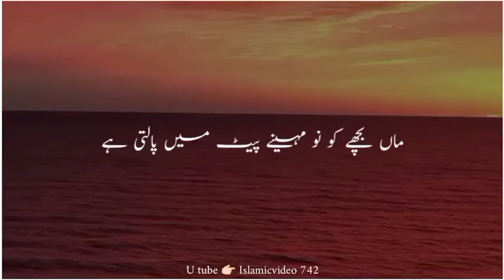New WhatsApp status // bayan urdu bayan video | molana tariq jameel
urdu bayan with english translation urdu bayan dr zakir naik
urdu bayan dr zakir naik

Original-Artist(s)/Record-label(s).